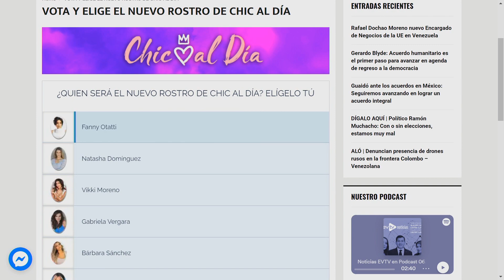Venezuela no necesita un mesías | Chic al Día | EVTV | 09/07/2021 S3